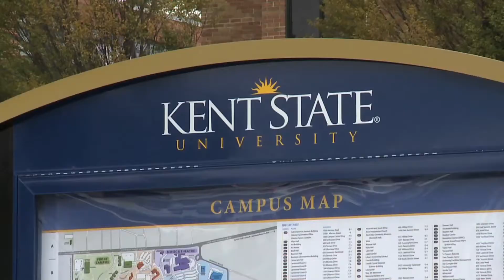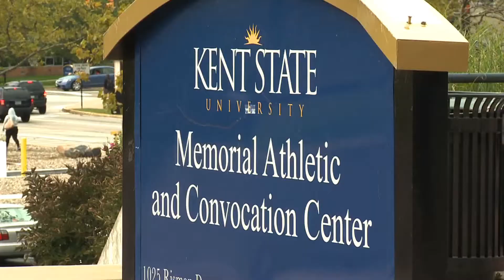President Obama ahead in the polls, to speak at 2 Ohio colleges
With fewer than 42 days until the presidential election, both candidates will be in the Cleveland-area on the same day for the first time this election. Fox 8 News Reporter Annette Lawless has a behind-the-scenes look at the preparations underway for President Obama's stop at Kent State.